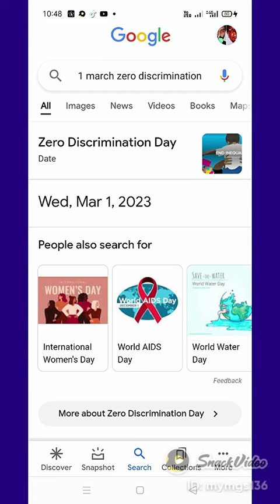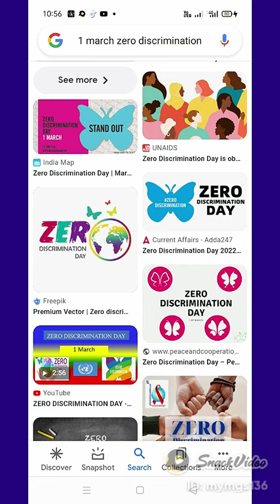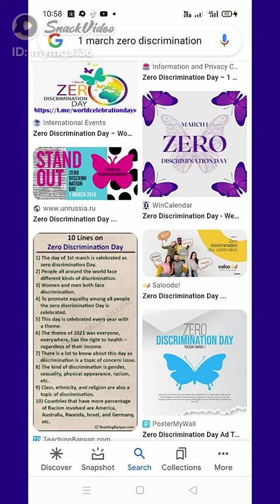1-MARCH ZERO DISCRIMINATION DAY 🌄DISCRIMINATION CELEBRATE ZERO DAY🌄